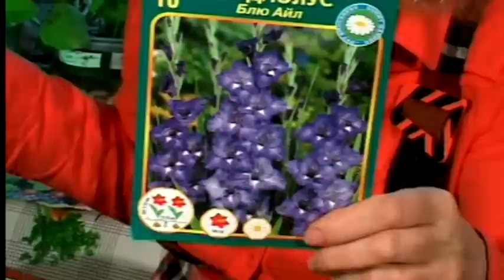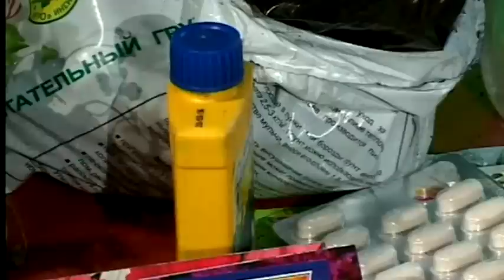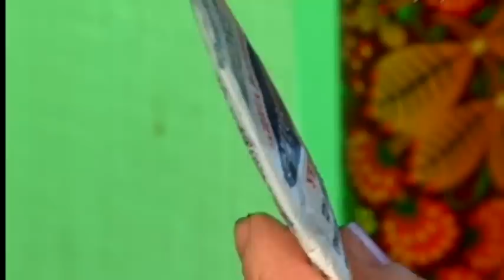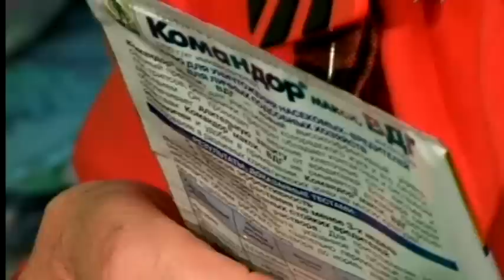Гладиолусы Посадка и уход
советы актябри через рассаду, подготовка к посадке в открытом грунте